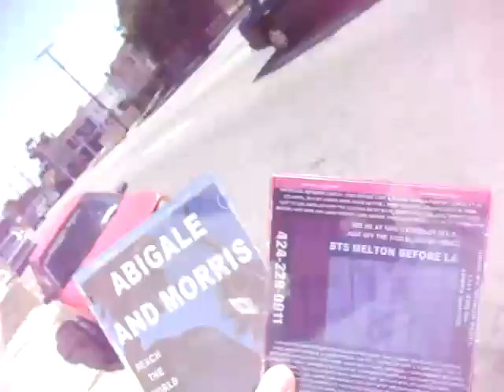DNFDC5 D DNFD 3 25 11 BE ON TIME OR SOMEONE ELSE GETS YOUR VIDEOS 29 MB 1 48